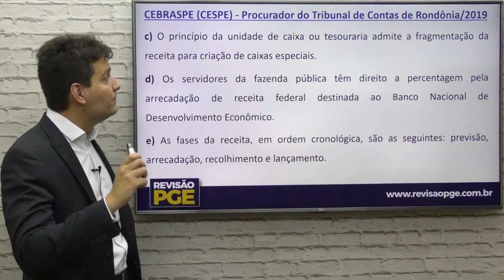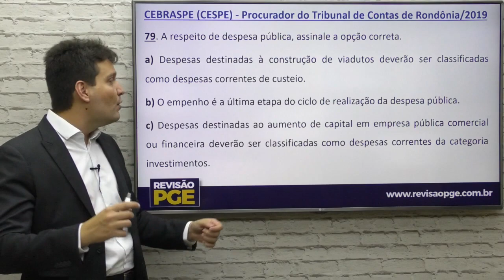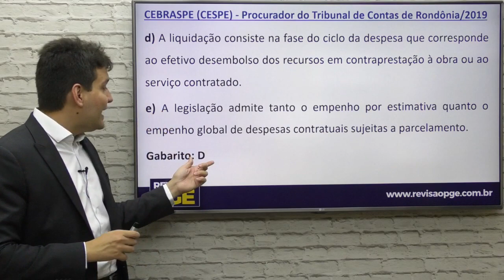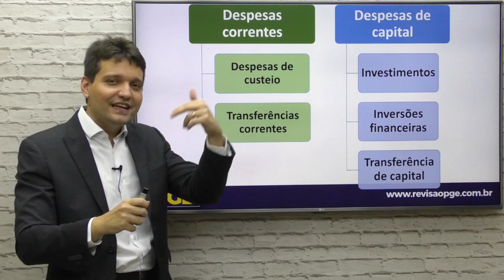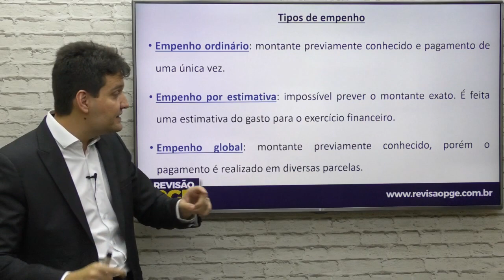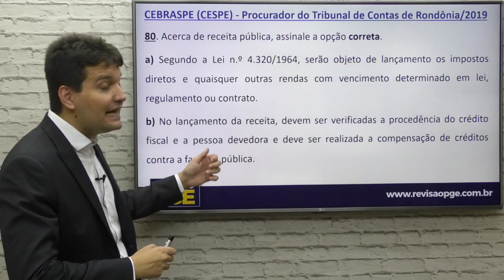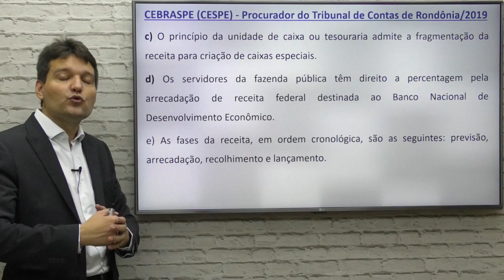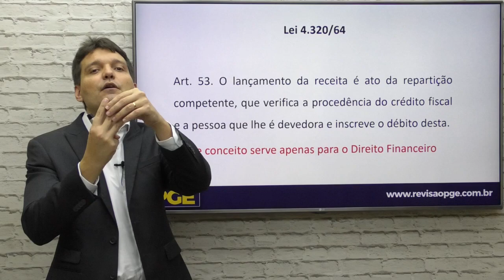Prova de Financeiro para Procurador TCERO (CESPE) comentada (parte 3).